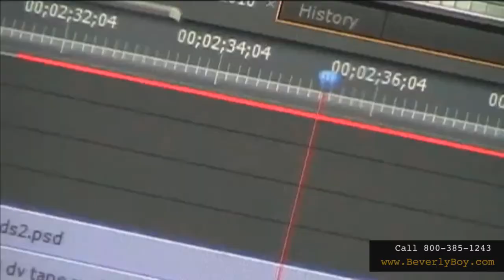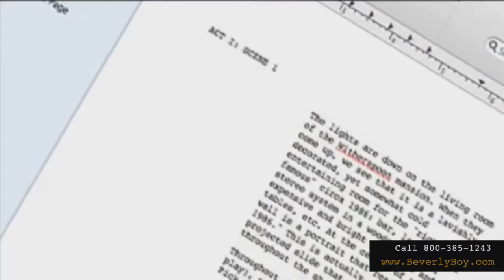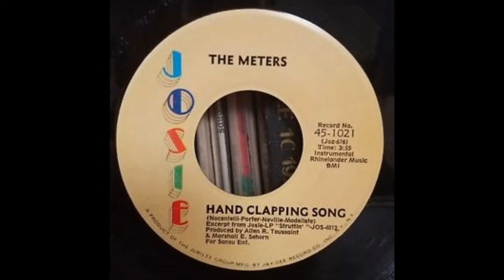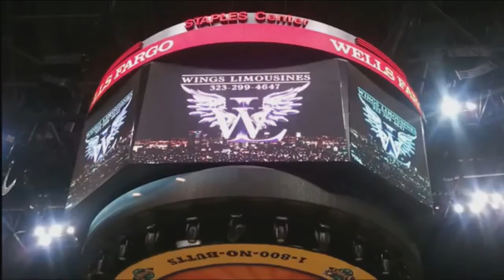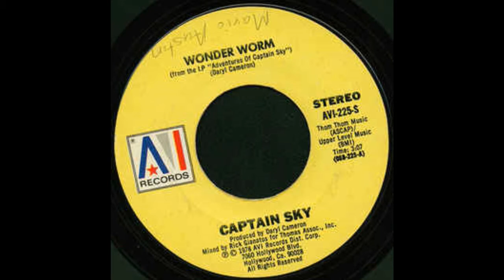We Luvv Rare Grooves 6 4 18 Funkedfied Monday's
Tonight from the Groove Studio Funkedfied monday sharing funky original groove underground raw funky soul music..

"WE LUVV RARE GROVES "with your Host (CMose) Clifton Moseley, World Famous DJ Devoux, Producer Extraordinaire Greg " New York" Sneed, DJREG and Co-Host Xiantoni Ari - bringing the sounds of the "most wanted" love songs (rare soul music classics) from the 60's, 70's, 80's and TODAY. During our show, you will hear the sounds of classic soul music often never heard before on radio. You are personally invited to tune in and listen to the show via the Internet streaming LIVE from your computer, Ipad or phone every Monday, 8:00 PM - 9:30 PM, Pacific Standard Time.